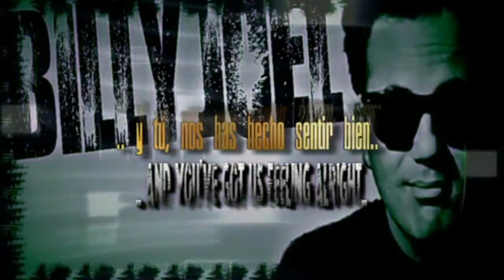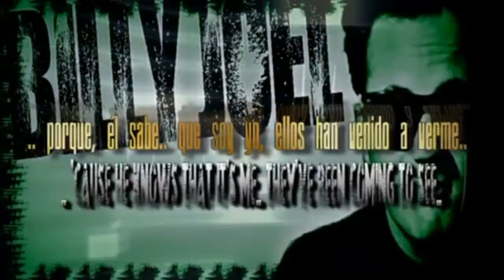Piano man - Billy Joel (subtitulada en español & letra)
«ℙ𝕚𝕒𝕟𝕠 𝕞𝕒𝕟» 𝗂𝗇𝗍𝖾𝗋𝗉𝗋𝖾𝗍𝖺𝖽𝖺 𝗒 𝖼𝗈𝗆𝗉𝗎𝖾𝗌𝗍𝖺 𝗉𝗈𝗋 𝖾𝗅 𝖼𝖺𝗇𝗍𝖺𝗇𝗍𝖾 𝗒 𝗉𝗂𝖺𝗇𝗂𝗌𝗍𝖺 𝗇𝗈𝗋𝗍𝖾𝖺𝗆𝖾𝗋𝗂𝖼𝖺𝗇𝗈 𝖶𝗂𝗅𝗅𝗂𝖺𝗆 𝖬𝖺𝗋𝗍𝗂𝗇 𝖩𝗈𝖾𝗅 [𝔹𝕚𝕝𝕝𝕪 𝕁𝕠𝕖𝕝], 𝖾𝗌 𝗅𝖺 𝗉𝗂𝗌𝗍𝖺 𝖽𝗈𝗌 𝖽𝖾𝗅 𝗌𝖾𝗀𝗎𝗇𝖽𝗈 𝖺́𝗅𝖻𝗎𝗆 𝖽𝖾 𝖾𝗌𝗍𝗎𝖽𝗂𝗈 𝗅𝗅𝖺𝗆𝖺𝖽𝗈 "𝖯𝗂𝖺𝗇𝗈 𝗆𝖺𝗇", 𝗊𝗎𝖾 𝖾𝖽𝗂𝗍𝖺𝖽𝗈 𝗉𝗈𝗋 𝖢𝗈𝗅𝗎𝗆𝖻𝗂𝖺 𝗌𝖺𝗅𝗂𝗈́ 𝖺 𝗅𝖺 𝗏𝖾𝗇𝗍𝖺 𝖾𝗅 𝟫 𝖽𝖾 𝗇𝗈𝗏𝗂𝖾𝗆𝖻𝗋𝖾 𝖽𝖾 𝟣𝟫𝟩𝟥.
𝖤𝗅 𝗌𝖾𝗇𝖼𝗂𝗅𝗅𝗈 𝗉𝗋𝗈𝗆𝗈𝖼𝗂𝗈𝗇𝖺𝗅 𝖽𝖾 𝖾𝗌𝖾 𝖽𝗂𝗌𝖼𝗈, 𝖿𝗎𝖾 𝗅𝖺𝗇𝗓𝖺𝖽𝗈 𝖺𝗅 𝗆𝖾𝗋𝖼𝖺𝖽𝗈 𝖾𝗅 𝟤 𝖽𝖾 𝗇𝗈𝗏𝗂𝖾𝗆𝖻𝗋𝖾 𝖼𝗈𝗇 𝗆𝗎𝖼𝗁𝖺 𝖾𝗌𝗉𝖾𝖼𝗍𝖺𝗍𝗂𝗏𝖺, 𝗍𝗋𝖺𝗌 𝖾𝗅 𝖿𝗋𝖺𝖼𝖺𝗌𝗈 𝖽𝖾𝗅 𝖺́𝗅𝖻𝗎𝗆 𝖺𝗇𝗍𝖾𝗋𝗂𝗈𝗋 𝗒 𝗇𝗈 𝗈𝖻𝗍𝗎𝗏𝗈 𝗅𝖺 𝗋𝖾𝗉𝖾𝗋𝖼𝗎𝗌𝗂𝗈́𝗇 𝖽𝖾𝗌𝖾𝖺𝖽𝖺, 𝗒𝖺 𝗊𝗎𝖾 𝗉𝖾𝗋𝗆𝖺𝗇𝖾𝖼𝗂𝗈́ 𝗎𝗇 𝗉𝖺𝗋 𝖽𝖾 𝖽𝗂́𝖺 𝖾𝗇 𝗅𝗈𝗌 𝗉𝗋𝗂𝗆𝖾𝗋𝗈𝗌 𝗉𝗎𝖾𝗌𝗍𝗈𝗌 𝖽𝖾 𝗅𝖺𝗌 𝗋𝖺𝖽𝗂𝗈𝗌 𝗒 𝖼𝖺𝗒𝗈́ 𝖾𝗌𝗍𝗋𝖾𝗉𝗂𝗍𝗈𝗌𝖺𝗆𝖾𝗇𝗍𝖾, 𝗌𝗂𝗇 𝖿𝗂𝗀𝗎𝗋𝖺𝗋 𝗌𝗂𝗊𝗎𝗂𝖾𝗋𝖺 𝖾𝗇𝗍𝗋𝖾 𝗅𝗈𝗌 𝖽𝗂𝖾𝗓 𝗍𝖾𝗆𝖺𝗌 𝗆𝖺́𝗌 𝖾𝗌𝖼𝗎𝖼𝗁𝖺𝖽𝗈𝗌. 𝖢𝗎𝗋𝗂𝗈𝗌𝖺𝗆𝖾𝗇𝗍𝖾, 𝖼𝗈𝗇 𝖾𝗅 𝗅𝖺𝗇𝗓𝖺𝗆𝗂𝖾𝗇𝗍𝗈 𝖽𝖾 𝗌𝗎 𝗊𝗎𝗂𝗇𝗍𝗈 𝖽𝗂𝗌𝖼𝗈 𝖾𝗇 𝟣𝟫𝟩𝟩, 𝖾𝗌𝗍𝖺 𝖼𝖺𝗇𝖼𝗂𝗈́𝗇 𝖾𝗆𝗉𝗂𝖾𝗓𝖺 𝖺 𝗌𝗈𝗇𝖺𝗋 𝗇𝗎𝖾𝗏𝖺𝗆𝖾𝗇𝗍𝖾 𝖾𝗇 𝗅𝖺𝗌 𝗋𝖺𝖽𝗂𝗈𝗌 𝖺𝗆𝖾𝗋𝗂𝖼𝖺𝗇𝖺𝗌 𝗒 𝖼𝗈𝗆𝗂𝖾𝗇𝗓𝖺 𝖺 𝖼𝗈𝗇𝗏𝖾𝗋𝗍𝗂𝗋𝗌𝖾 𝖾𝗇 𝗎𝗇 𝖾́𝗑𝗂𝗍𝗈; 𝖺 𝗉𝗎𝗇𝗍𝗈 𝗍𝖺𝗅, 𝗊𝗎𝖾 𝗇𝗈 𝗌𝗈́𝗅𝗈 𝗅𝗈𝗀𝗋𝗈́ 𝗋𝖾́𝖼𝗈𝗋𝖽𝗌 𝖽𝖾 𝗏𝖾𝗇𝗍𝖺𝗌, 𝗉𝗎𝗌𝗈 𝖾𝗇 𝗏𝗂𝗀𝖾𝗇𝖼𝗂𝖺 𝗌𝗎 𝖽𝗂𝗌𝖼𝗈𝗀𝗋𝖺𝖿𝗂́𝖺 𝖺𝗇𝗍𝖾𝗋𝗂𝗈𝗋 𝗒 𝗉𝖺𝗌𝗈́ 𝖺 𝗂𝗇𝗍𝖾𝗀𝗋𝖺𝗋 𝗅𝖺 𝗅𝗂𝗌𝗍𝖺 𝖽𝖾 𝗅𝖺𝗌 𝗊𝗎𝗂𝗇𝗂𝖾𝗇𝗍𝖺𝗌 𝖼𝖺𝗇𝖼𝗂𝗈𝗇𝖾𝗌 𝗆𝖺́𝗌 𝖾𝗑𝗂𝗍𝗈𝗌𝖺𝗌 𝖽𝖾 𝗍𝗈𝖽𝗈𝗌 𝗅𝗈𝗌 𝗍𝗂𝖾𝗆𝗉𝗈𝗌, 𝗌𝗂𝗇𝗈 𝗊𝗎𝖾 𝗌𝖾 𝖼𝗈𝗇𝗏𝗂𝗋𝗂𝗍𝗂𝗈́ 𝖾𝗇 𝗅𝖺 𝖼𝖺𝗇𝖼𝗂𝗈́𝗇 𝖾𝗆𝖻𝗅𝖾𝗆𝖺́𝗍𝗂𝖼𝖺 𝖽𝖾𝗅 𝖼𝖺𝗇𝗍𝖺𝗎𝗍𝗈𝗋 𝖾𝗌𝗍𝖺𝖽𝗈𝗎𝗇𝗂𝖽𝖾𝗇𝗌𝖾 𝗒 𝗅𝖺 𝗆𝖺́𝗌 𝗌𝗈𝗅𝗂𝖼𝗂𝗍𝖺𝖽𝖺 𝖾𝗇 𝗌𝗎𝗌 𝗉𝗋𝖾𝗌𝖾𝗇𝗍𝖺𝖼𝗂𝗈𝗇𝖾𝗌, 𝗊𝗎𝖾 𝗌𝗎𝖾𝗅𝖾 𝗌𝖾𝗋 𝖾𝗅 𝖼𝗂𝖾𝗋𝗋𝖾 𝖾𝗌𝗍𝖾𝗅𝖺𝗋 𝖾𝗇 𝗌𝗎𝗌 𝖼𝗈𝗇𝖼𝗂𝖾𝗋𝗍𝗈𝗌.
𝖳𝗋𝖺𝗌 𝖼𝗈𝗇𝗏𝖾𝗋𝗍𝗂𝗋𝗌𝖾 𝖾𝗇 𝗎𝗇𝖺 𝖼𝖺𝗇𝖼𝗂𝗈́𝗇 𝗍𝖺𝗇 𝖾𝗑𝗂𝗌𝗍𝗈𝗌𝖺, 𝖾𝗇 𝟣𝟫𝟪𝟢 𝗌𝖾 𝗁𝗂𝗓𝗈 𝗎𝗇𝖺 𝗏𝖾𝗋𝗌𝗂𝗈́𝗇 𝖾𝗇 𝖾𝗌𝗉𝖺ñ𝗈𝗅 𝗅𝗅𝖺𝗆𝖺𝖽𝖺 "𝖤𝗅 𝗁𝗈𝗆𝖻𝗋𝖾 𝖽𝖾𝗅 𝗉𝗂𝖺𝗇𝗈" 𝗊𝗎𝖾 𝖿𝗎𝖾 𝗂𝗇𝗍𝖾𝗋𝗉𝗋𝖾𝗍𝖺𝖽𝖺 𝗉𝗈𝗋 𝗅𝖺 𝖼𝖺𝗇𝗍𝖺𝗇𝗍𝖾 𝗆𝖺𝖽𝗋𝗂𝗅𝖾ñ𝖺 𝖠𝗇𝖺 𝖡𝖾𝗅𝖾́𝗇 [𝖾𝗌 𝗅𝖺 𝗉𝗂𝗌𝗍𝖺 𝗌𝖾𝗂𝗌 𝖽𝖾𝗅 𝖺́𝗅𝖻𝗎𝗆 "𝖢𝗈𝗇 𝗅𝖺𝗌 𝗆𝖺𝗇𝗈𝗌 𝗅𝗅𝖾𝗇𝖺𝗌" 𝖾𝖽𝗂𝗍𝖺𝖽𝗈 𝗉𝗈𝗋 𝖢𝖡𝖲], 𝖼𝗎𝗒𝖺 𝖺𝖽𝖺𝗉𝗍𝖺𝖼𝗂𝗈́𝗇 𝖿𝗎𝖾 𝗋𝖾𝖺𝗅𝗂𝗓𝖺𝖽𝖺 𝗉𝗈𝗋 𝗌𝗎 𝖾𝗌𝗉𝗈𝗌𝗈, 𝖾𝗅 𝖼𝖺𝗇𝗍𝖺𝗎𝗍𝗈𝗋 𝖾𝗌𝗉𝖺ñ𝗈𝗅 𝖵𝗂́𝖼𝗍𝗈𝗋 𝖬𝖺𝗇𝗎𝖾𝗅; 𝗒 𝗌𝗂 𝖻𝗂𝖾𝗇 𝗅𝖺 𝗅𝖾𝗍𝗋𝖺 𝖽𝗂𝖿𝗂𝖾𝗋𝖾 𝖻𝖺𝗌𝗍𝖺𝗇𝗍𝖾 𝖽𝖾 𝗅𝖺 𝗈𝗋𝗂𝗀𝗂𝗇𝖺𝗅, 𝗍𝖺𝗆𝖻𝗂𝖾́𝗇 𝗌𝖾 𝗁𝖺 𝖼𝗈𝗇𝗏𝖾𝗋𝗍𝗂𝖽𝗈 𝖾𝗇 𝗎𝗇 𝖾́𝗑𝗂𝗍𝗈, 𝗊𝗎𝖾 𝗁𝖺 𝗌𝗂𝖽𝗈 𝗂𝗇𝗍𝖾𝗋𝗉𝗋𝖾𝗍𝖺𝖽𝗈 𝗉𝗈𝗋 𝗇𝗎𝗆𝖾𝗋𝗈𝗌𝗈𝗌 𝖼𝖺𝗇𝗍𝖺𝗇𝗍𝖾𝗌 𝖽𝖾 𝗁𝖺𝖻𝗅𝖺 𝗁𝗂𝗌𝗉𝖺𝗇𝖺.

[𝕒𝕔𝕝𝕒𝕣𝕒𝕔𝕚𝕠́𝕟]
ˡᵃˢ ᵖᵃˡᵃᵇʳᵃˢ ᵠᵘᵉ ᶰᵒ ʰᵃᶰ ˢᶤᵈᵒ ᵗʳᵃᵈᵘᶜᶤᵈᵃˢ˒ ᶜᵒʳʳᵉˢᵖᵒᶰᵈᵉᶰ ᵃ ˢᵘˢᵗᵃᶰᵗᶤᵛᵒˢ˒ ᵠᵘᵉ ˢᶤ ᵇᶤᵉᶰ ᵗᶤᵉᶰᵉᶰ ᵘᶰᵃ ᵗʳᵃᵈᵘᶜᶜᶤᵒ́ᶰ˒ ᵈᵉˢᶜᵒᶰᵗᵉˣᵗᵘᵃˡᶤᶻᵃ ᵉˡ ᶜᵒᶰᵗᵉᶰᶤᵈᵒ ᵈᵉ ˡᵃ ᶜᵃᶰᶜᶤᵒ́ᶰˑ
ˑ "𝕥𝕠𝕟𝕚𝕔 𝕒𝕟𝕕 𝕘𝕚𝕟" ⁽ᵗᵒ́ᶰᶤᶜᵃ ʸ ᵍᶤᶰᵉᵇʳᵃ⁾ ʰᵃᶜᵉ ʳᵉᶠᵉʳᵉᶰᶜᶤᵃ ᵃ ᵘᶰ ᶜᵒ́ᶜᵗᵉˡ ᶜᵒᶰᵒᶜᶤᵈᵒ ᶜᵒᵐᵒ "𝕘𝕚𝕟 𝕥𝕠𝕟𝕚𝕔"ˑ